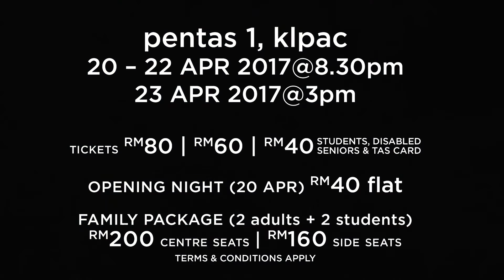Tsao Yu’s Thunderstorm 曹禺著作《雷雨》Trailer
Thunderstorm is a drama about family, society and corruption. Chou Pu-Yuan is the head of a wealthy, successful and seemingly happy household. But a storm is gathering. For behind the veneer of respectability lies of a web of intrigue, and a dark family secret.

Based on the acclaimed play by Tsao Yu, this production of Thunderstorm (in English) will be set in Malaysia and is dedicated to the late Mustafa Noor and the late Najib Nor director and costume designer of “RIBUT” of 1985.

《雷雨》是一部以三十年代马来亚社会为背景，叙述家庭矛盾纠葛的悲剧。此剧环绕于两个家庭、八个人物及三十年的恩怨。剧中主人公周朴园经营矿场生意，是一名成功的社会人士。他有权有势，并拥有一个看似幸福美满的家庭。一个个不可告人的家庭与身世秘密将会在雷雨之夜逐一被揭开。

Director & Exec. Producer: Dato’ Faridah Merican
Artistic Director: Joe Hasham OAM
Assistant Director: Freddy Tan
Set Designer & Builder: Paul Hasham
Costume Designer: Dominique Devorsine
Lighting Designer: Yusman Mokhtar
Soundscape Designer: Mike Thomas

Venue:
Pentas 1, klpac

Date & Time:

20 – 22 April 2017, 8.30pm
23 April 2017, 3.00pm

Ticket Price:
RM80
RM60
RM40 (TAS Card / Senior Citizen / Special Needs / Student)

Opening night is RM40.

Family Package: (2 adults + 2 students) RM 200 centre seats | RM 160 side seats (Not applicable for opening night – April 20)

CROWD FUNDING CAMPAIGN (1 February – 1 April)

We are crowd funding for Thunderstorm from 1 February – 1 April to help alleviate some of the production costs. Our target is RM15,000 only and we are appealing to our fans to make a pledge starting from RM50 onwards. Patrons who pledge RM100 and above will obtain a VIP seat and more! Do consider lending a hand to support these amazing talents and what we hope will be another groundbreaking production by Dato’ Faridah Merican.